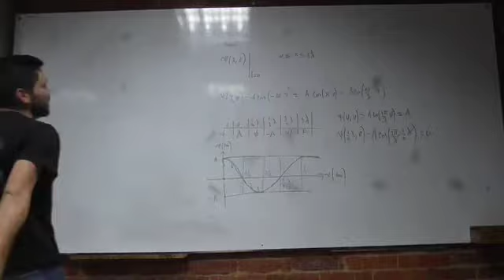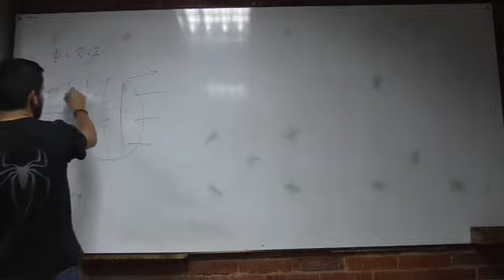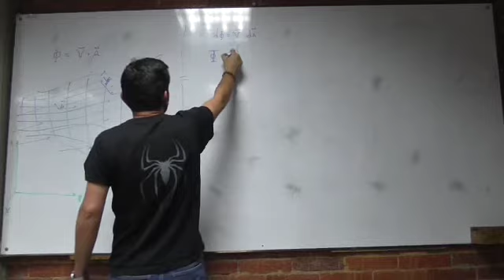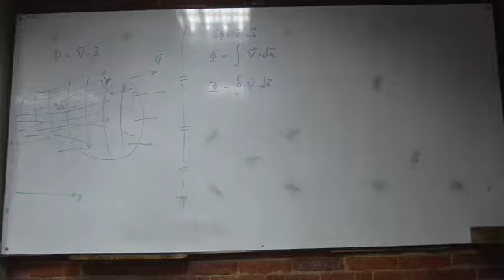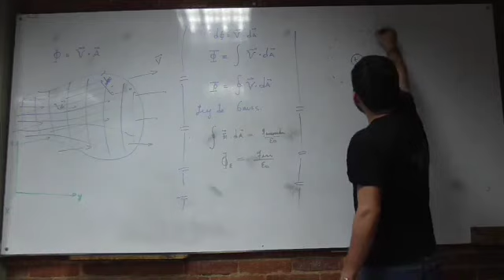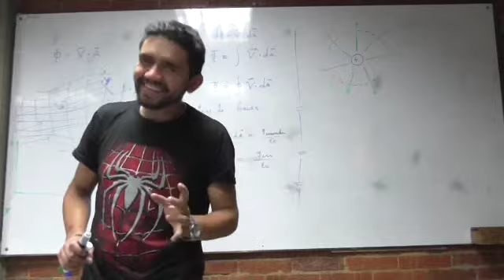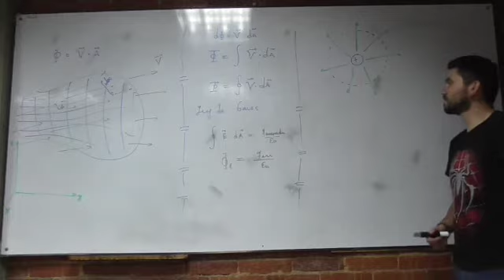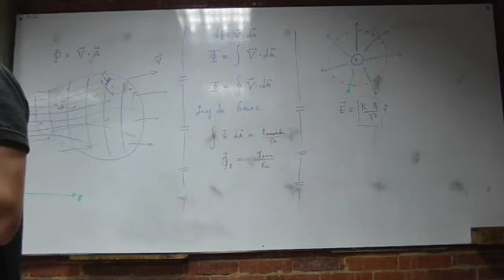Clase 17 Ley de Gauss 1/4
Ley de Gauss